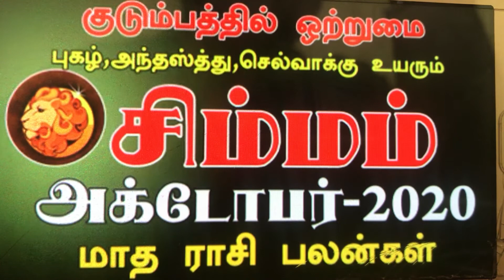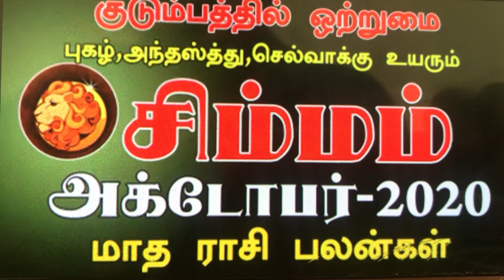October 2020 month Rasi pallan simmam🦁 சிம்மம் அக்டோபர் மாத ராசி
🦁சிம்மம் அக்டோபர் மாத ராசி பலன் 2020🦁